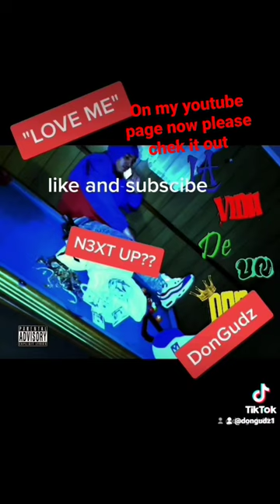February 24, 2023